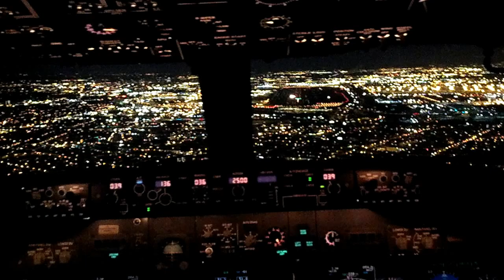Pre-Dawn Landing at EWR From The Cockpit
737 approach into Newark Liberty runway 22L around 04:00